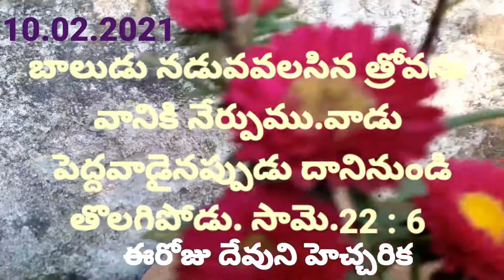బాలుడు నడువవలసిన త్రోవను వానికి నేర్పుము.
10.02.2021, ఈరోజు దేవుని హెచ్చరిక